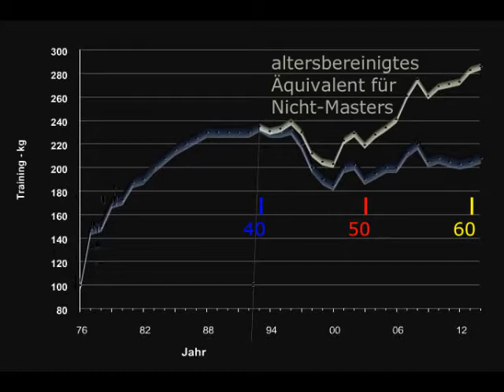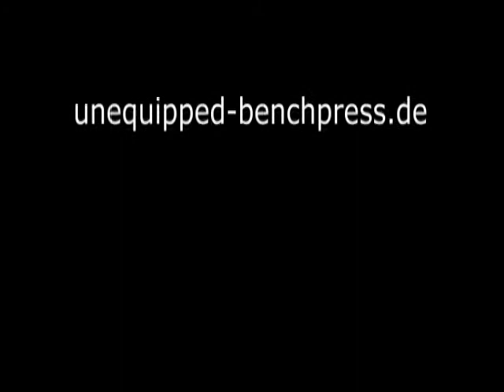Raw Bankdrücken - Walter Kurda - 2015